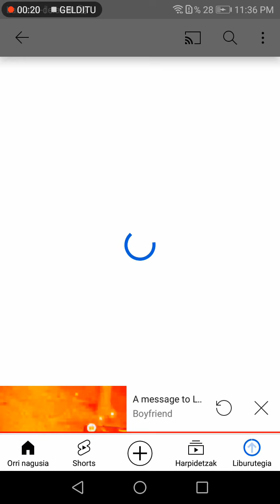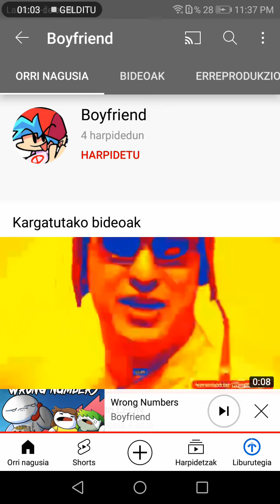a meeting to boyfriend